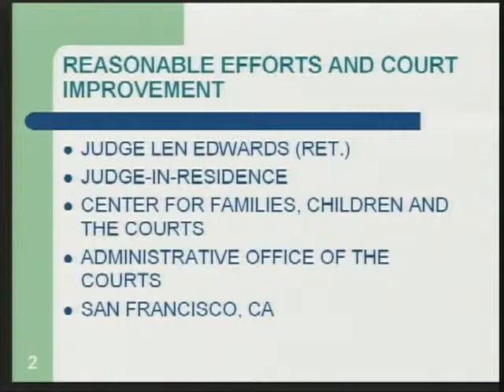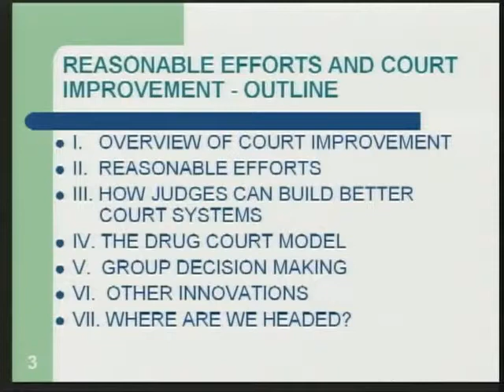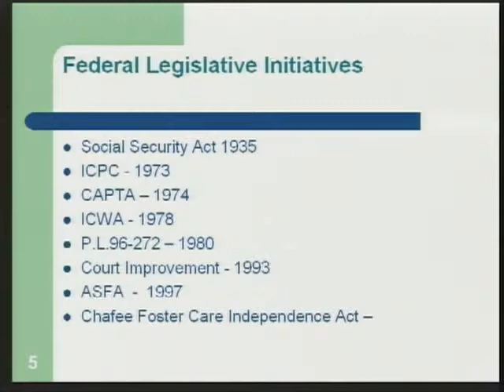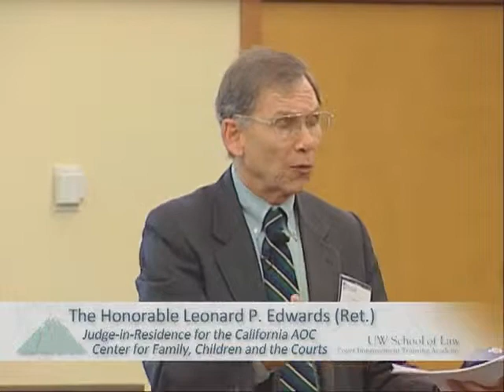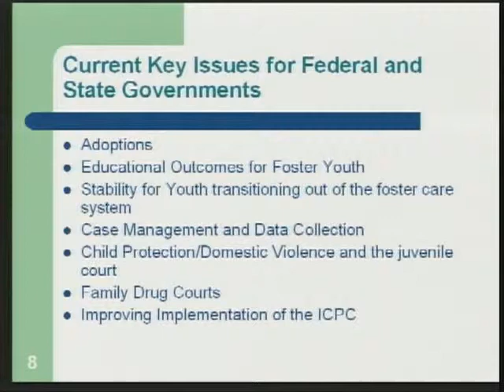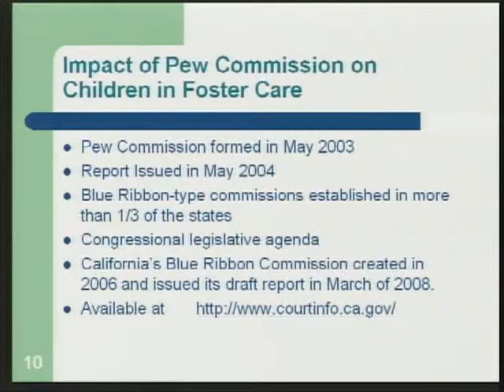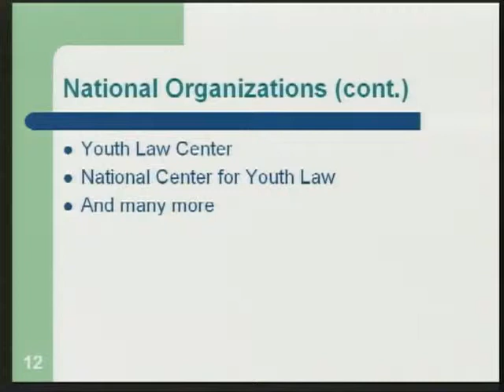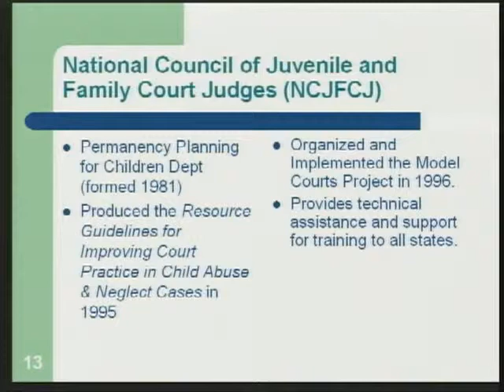Organizations Focusing on Child Welfare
This video is taken from a presentation by Judge Edwards in Washington.  It describes the different governmental and private efforts to improve outcomes for foster youth.